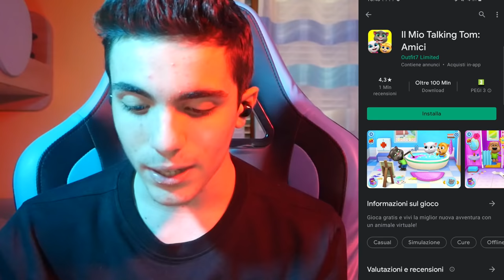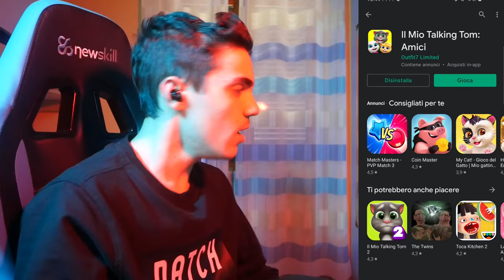NON PROVARE LA SPAVENTOSA APP di "TALKING TOM: AMICI"!!😱 BEN VI SPIA!! GUARDA PER CAPIRE! *pauroso*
In questo video Max Random proverà la spaventosa app di Talking Tom: Amici!! Ma è Talking Tom il vero problema! Guarda tutto il video per capire!